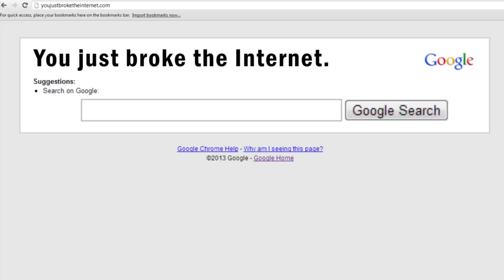Neil deGrasse Tyson Funks the Universe (Watch in HD)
I mixed Neil Degrasse Tyson's audio from the Joe Rogan Experience podcast into a funky rap about the universe. I then synced it up to "Time to Go" by Wax Tailor (with his permission), which you can find at your friendly, neighborhood iTunes

The Funky Space Blimp was launched to promote science education while flying through space bumping funky tunes.